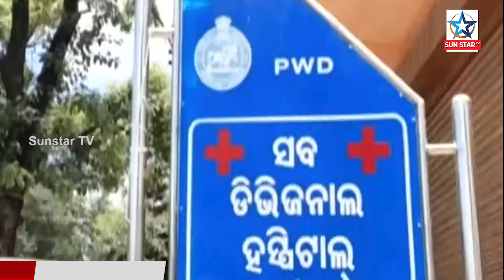Doctor Patient Fight Video Goes Viral ||SunstarTV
କଳାହାଣ୍ଡିରୁ ଆସିଲା ଏକ ଅଭାବନୀୟ ଘଟଣା । ଡାକ୍ତରଖାନାରେ ରୋଗୀ ଡାକ୍ତର ହାତାହାତି ହୋଇଛନ୍ତି । ଚିକିତ୍ସା ପାଇଁ ଆସିଥିବା ରୋଗୀଙ୍କୁ ଜଣେ ଡାକ୍ତର ମାଡ଼ ମାରିଥିବା ଅଭିଯୋଗ ହୋଇଛି । ଯାହାର ଭିଡିଓ ଏବେ ସୋସିଆଲ ମିଡିଆରେ ଭାଇରାଲ ହେବାରେ ଲାଗିଛି